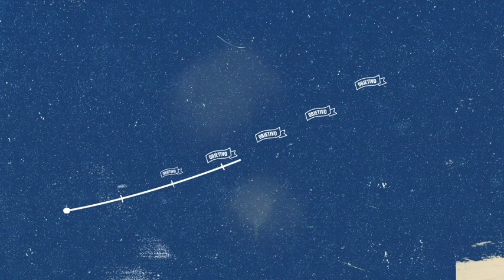¡Bienvenido, Antonio Cordón! Nuevo Director Deportivo de la Selección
✔ Antonio Cordón 🇪🇸
✔ Edad: 56 años
✔ Fue Director Deportivo en el @VillarrealCF y @AS_Monaco. 🔝
✔ Fichó a Antonio Valencia y a Jefferson Montero en el Villarreal cuando dieron su salto a Europa 🌍

Ahora en LaTri ⚽ :

✔ Liderará scouting y el Proyecto de Selecciones Nacionales
✔ Desarrollará el área de Sport Science & Analytics, para convertirla en un modelo a seguir para los clubes del futbol en Ecuador, y de esta manera elevar la vara en lo referente al fútbol local.
📋 Con esta contratación de talla mundial, la FEF culmina un año arduo de preparación del proyecto estratégico que nos permitirá dar el salto de calidad necesario.